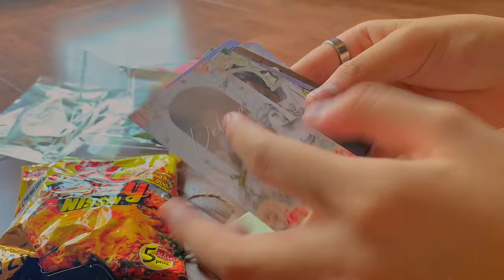Unboxing Hae Mic lần thứ 2✌️ | Card bo góc New Jeans🐱